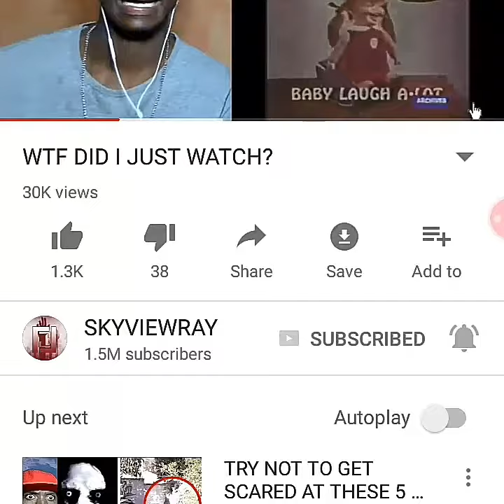I reacted to what fuck is that challenge 🤣😂😂🤣🤣😂😂🤣🤣😂😂🤣🤣😂😂🤣🤣😂😂🤣🤣😂😂🤣🤣😂😂🤣😂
Hey guys I made this video for you guys to laugh your ass off  or get weird Ed out my nigga aye it's lit it's lit it's lit it's lit it's lit it's lit it's lit it's lit it's lit 🔥🔥🔥🔥🔥🔥🔥🔥🔥🔥🔥🔥🔥🔥🔥🔥🔥🔥🔥🔥🔥🔥🔥🔥🔥🔥🔥🔥🔥🔥🔥🔥🔥🔥🔥🔥🔥🔥🔥🔥🔥